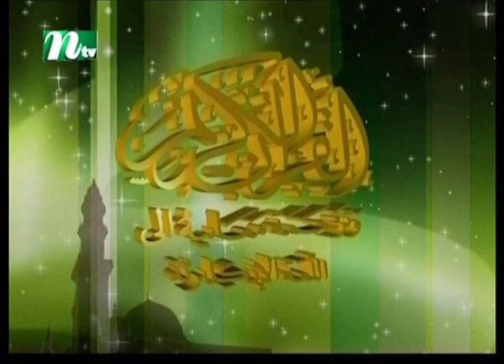Dorse Hadis | EP 524 | দরসে হাদিস | Islamic Show | NTV